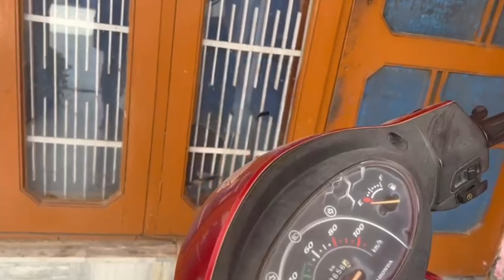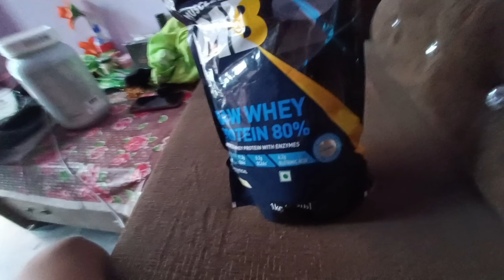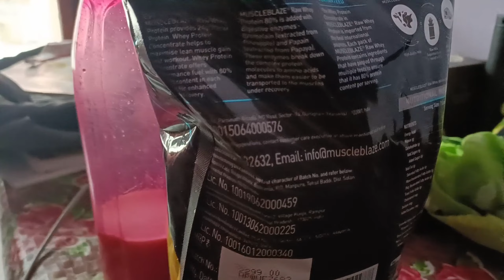wave mall ma meet up 🔥with Punjabi actress❤️‍🩹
bhi ka channel @Vikrantsharmxa